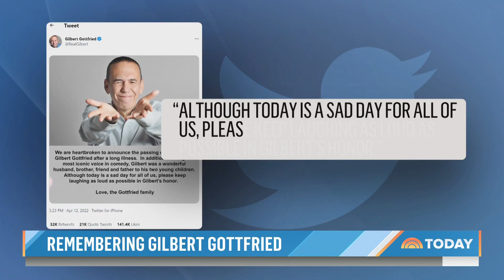Gilbert Gottfried, Legendary Comedian, Dies Age 67 After Long Illness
Iconic comedian and actor Gilbert Gottfried has died at 67 years old from a rare genetic muscle disorder that affected his heart. He is remembered by fans, friends and family for entertaining audiences for decades with his unmistakable voice in roles such as the Iago the Parrot in “Aladdin,” memorable Aflac commercials and his standup performances. NBC’s Kristen Dahlgren reports for TODAY.